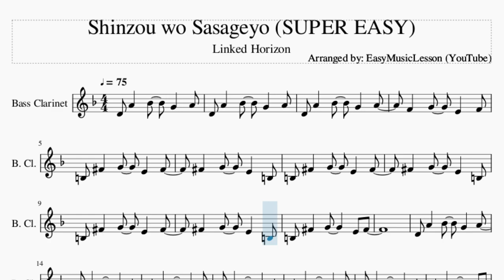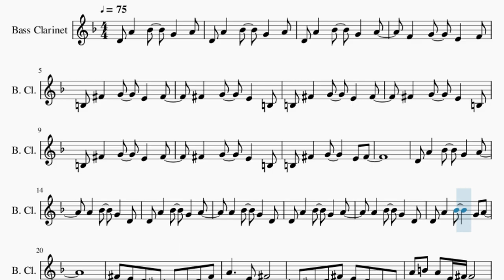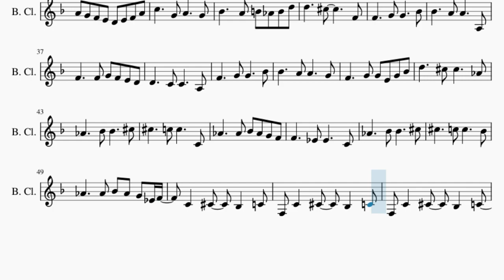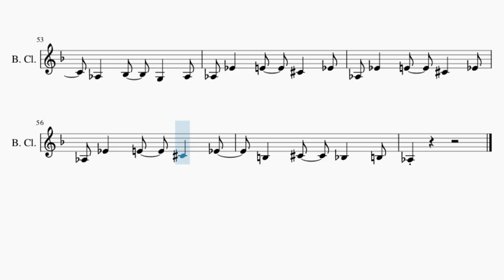SUPER EASY Bass Clarinet Sheet Music: How to play Shinzou wo Sasageyo by Linked Horizon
Comment and let us know how the videos have helped you. It keeps us going! :)Here is a sheet music/tab video on the song Shinzou wo Sasageyo (SUPER EASY) by Linked Horizon on the bass clarinet. A bass clarinet sheet music arrangement which is transposed to notes that are easily played by bass clarinet, for the song Shinzou wo Sasageyo (SUPER EASY) by Linked Horizon.

EasyMusicLesson teaches you to play the your favorite instrument, through well-arranged sheet music so that you too can learn how to play Shinzou wo Sasageyo (SUPER EASY) by Linked Horizon on the bass clarinet as fast as you can. A bass clarinet sheet music with backing tracks to help your play the song better.

Chords of Bass Clarinet arrangement:
C Min   C Min   C Min   Ab Maj   G Maj   A Min   F Maj   D Min
C Maj   Bb Maj   E Sus 4   E Maj   C Min   Ab Maj   F Min   Eb Maj
Db Maj   G Sus 4   G Maj   A Min   F Maj   G Maj   C Maj   A Min
F Maj   G Maj   C Maj   C Min   Ab Maj   Bb Maj   Eb Maj   C Min
Ab Maj   G Sus 4   G Maj   Ab Maj   Ab Maj   G Maj   G Maj
C Min   Bb Maj   Eb Maj   C Maj   F Min   Gb Dim   G Sus 4
G Maj   C Min   Bb Maj   Eb Maj   Eb Maj   Ab Maj   Bb Maj
Eb Maj   Eb Maj   C Min   Bb Maj   Eb Maj   Eb Maj   Ab Maj
Bb Maj   G Sus 4   G Maj   Eb Min   Db Maj   Gb Maj   Gb Maj
B Maj   Db Maj   Gb Maj   Gb Maj   Eb Min   Db Maj   Gb Maj
Gb Maj   B Maj   Db Maj   Eb Min   Eb Min   Eb Min   B Maj
Bb Maj   Gb Min   Gb Min   Gb Min   D Maj

Melody notes of Bass Clarinet:
D4 A4   Bb4   G4   A4
F4   G4   E4   F4
B3 Gb4   G4   E4   Gb4
Gb4   G4   E4   B3
A4   Bb4   G4   D4
Gb4 E4 D4 Db4 B3 Db4 D4 Gb4
A4     E4 Gb4
B3 Db4 D4 Gb4 E4 D4 Db4 B3
A4 B4 A4 E4 Gb4
A4 G4 F4 E4 D4 E4 F4 A4
G4 F4 G4 C5 C5
G4     E4 A4
G4 F4 E4 F4 G4   C5
C5     G4 A4     G4
Bb4     A4 B4 Ab4 B4 D5
D5     Db5       F4
F4     G4 G4     Bb4
Bb4     A4 A4     A3
F4     F4 G4 F4 E4 D4
D4     C4 C4     A3
Bb4     A4 A4     G4
F4     G4 G4 E4 G4 Bb4
D5     Db5 Db5     Ab4
Ab4     Bb4 Bb4     Db5
Db5     C5 C5     C4
Ab4     Ab4 Bb4 Ab4 G4 F4
F4     Eb4 Eb4     C4
Db5     C5 C5     Bb4
Ab4     Ab4 Bb4 Ab4 G4 Eb4 F4
C4   Db4   Bb3   C4
F3 C4   Db4   Bb3   C4
Ab3   Bb3   G3   Ab3
Ab3 Eb4   E4   Db4   Eb4
B3   Db4   Bb3   B3
Ab3